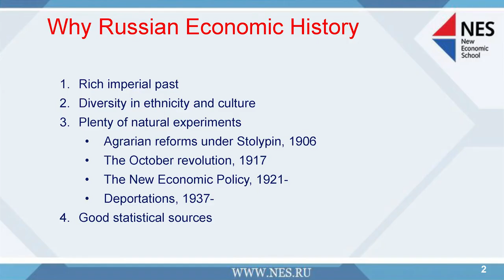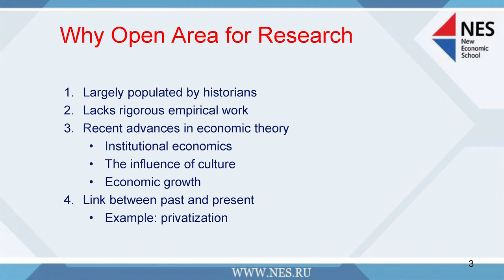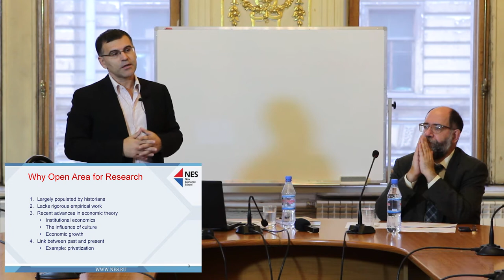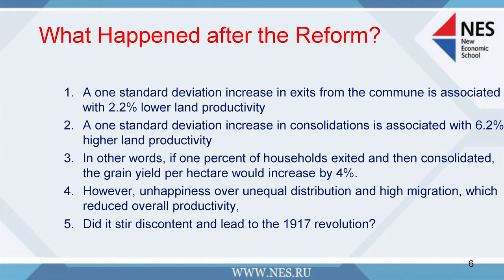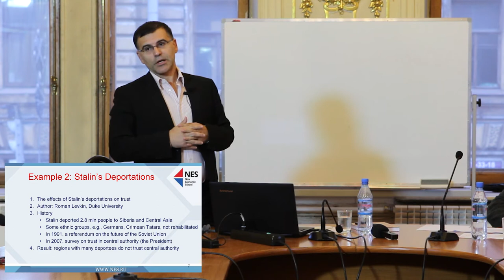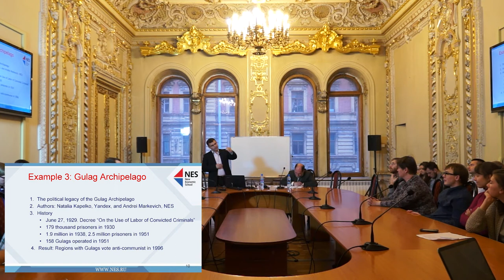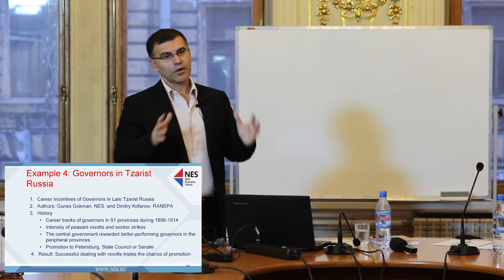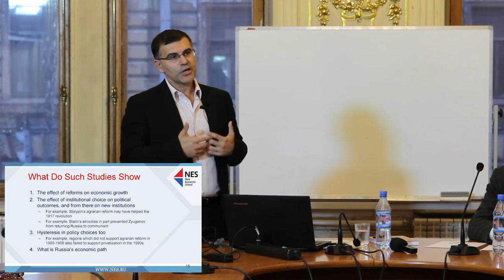Simeon Djankov. Russian Economic History: An Open Area for Research